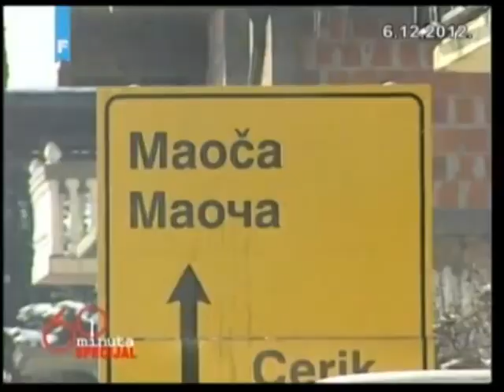Ponovno sudjenje Jašareviću 20. novembar 2013